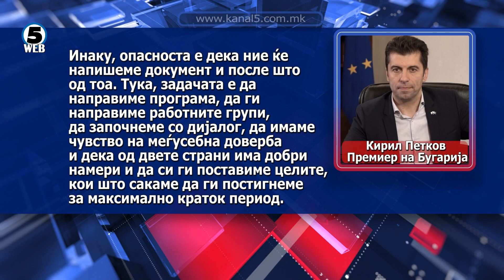Петков за МИА: Доаѓам со подготвеност за нов почеток, а не со анекс на договорот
Посетата на Скопје за два дена нема да донесе анекси на Договорот за добрососедство туку конструктивен тон и нов почеток кој ќе биде подинамичен и попрактичен, вели во интервју за МИА, бугарскиот премиер Кирил Петков.